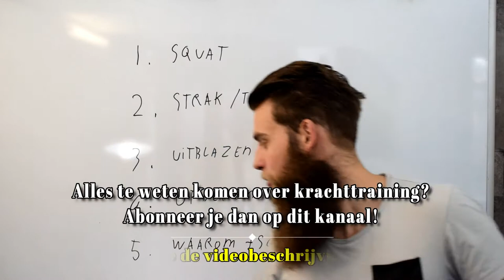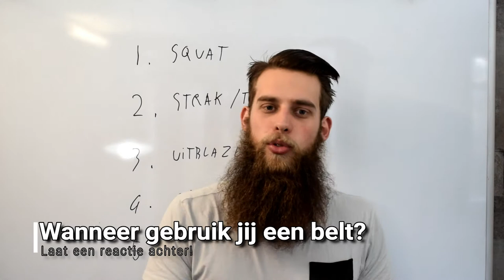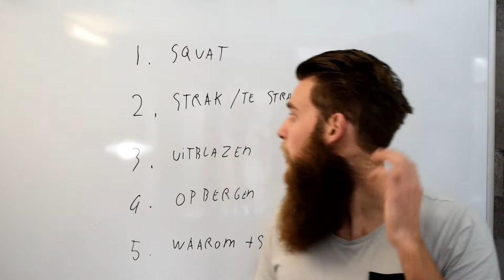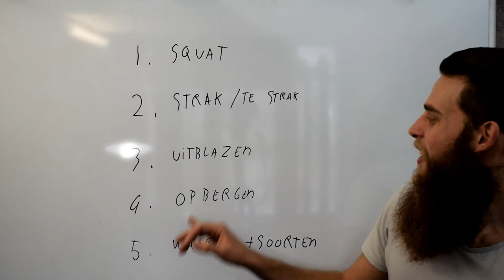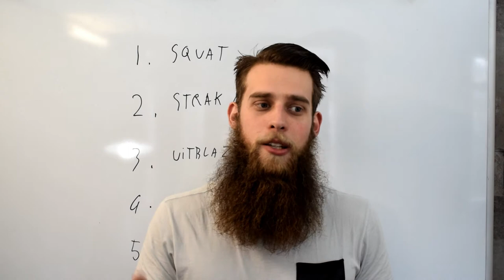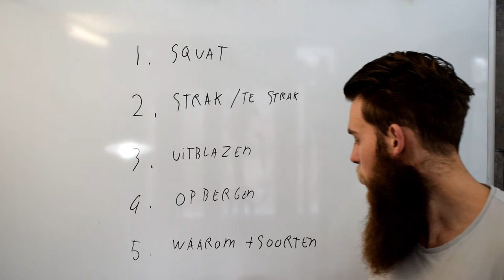Hoe gebruik je een powerlift riem / gewichthef riem?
- Ook je eigen sportschool / Pt studio openen? check deze Hoe gebruik je een powerlift riem? De titel zegt het al maar hoe strak deze moet zitten, waar je hem moet plaatsen etc.
Daar ga ik deze video dieper op in.

Een tip die ik vaak lees is  dat je je buik groot moet maken en deze tegen de riem aan moet drukken.
Ja en nee, Als je dit verkeerd opvat en de valsava maneuvre verkeerd toepast (video komt binnenkort online) dan bolt je onderrug.
Probeer hier heel erg op te letten en jezelf die niet aan te leren, train eerst eens een tijdje zonder powerlifting riem en leer jezelf dan de valsava maneuvre aan.

Ook geef ik nog wat extra informatie over de belt + deze video is onderdeel van een serie:
1. hoe gebruik je een powerlifting riem
2. waarom gebruik je een powerlifting riem
3. welke soorten powerlifting riemen bestaan er

Bij de andere 2 video's geef ik ook nog een aantal praktische tips mee over wanneer je een belt kunt gebruiken , wie hem wel/niet zou moeten gebruiken etc.

Deze video's zijn te vinden op mijn kanaal of worden zeer binnenkort geüpload (binnen 4 weken na het verschijnen van deze video)